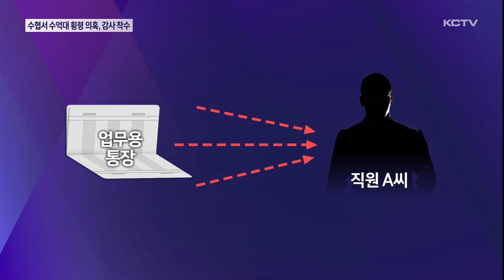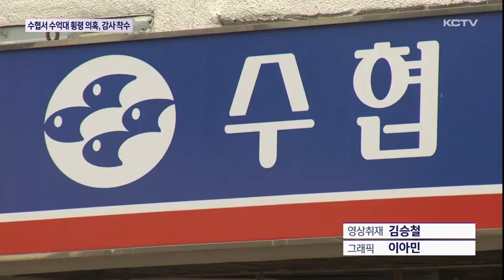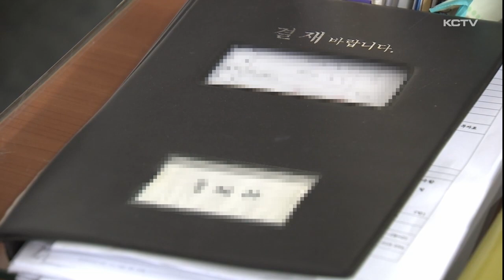모 수협서 수억대 횡령 의혹, 감사 착수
도내 모 수협에서 보조금 사업과 관련해 거액의 돈을 직원이 임의로 사용한 의혹이 불거져 감사가 진행되고 있습니다.

해당 직원은 직위 해제된 상태로, 수협 측은 감사 이후 횡령 혐의로 경찰에 고발할 예정입니다.